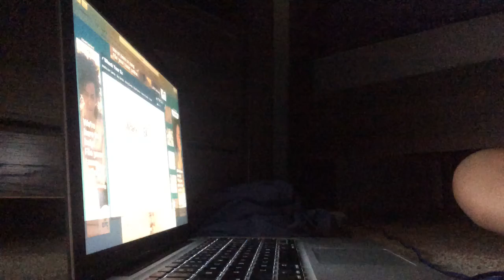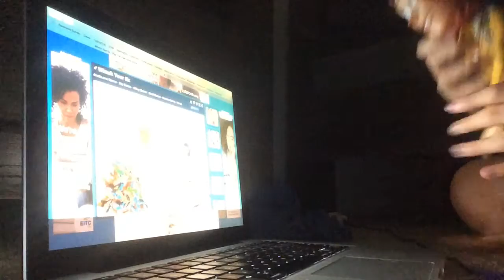PlushiesGaming: Woody plays Whack your ex